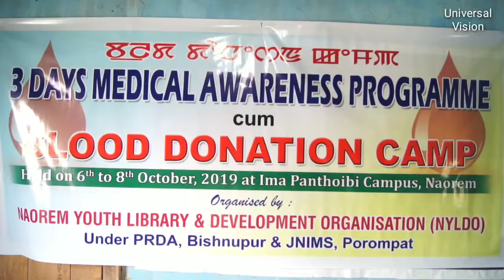1st Day of 3 Days Medical Awareness Prog. held at Naorem on 6 October 2019 Bishnupur District.